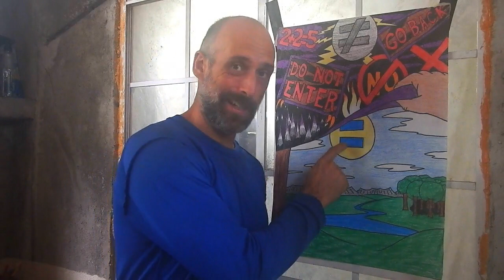Adventure Builder Honesty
Honesty is the virtue of ones mind.  See the world for what it is, not as you wish it to be or fear it might be or are told it is.  Pull away that veil of deception, and gain a better connection with reality.

Help out:

Adventure Builder Club Shirts and Mugs and Stuff (Feel free to make requests)

Bitcoin: bc1qrjajmzqwz9kkytd90a7hhge4dsy3r0ct6fqsn3

Amazon Wishlist!

Big hugs, and Thank yous to all the Adventure Builders out there and everyone else who's been so supportive over the years! Jaimie